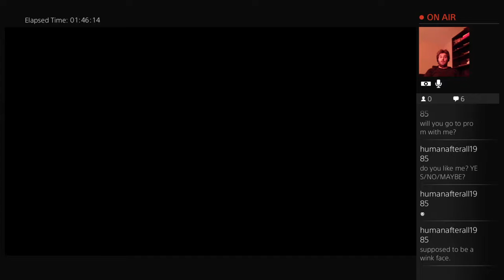Aliens Isolation Time To Cook Alien - 8 / 8